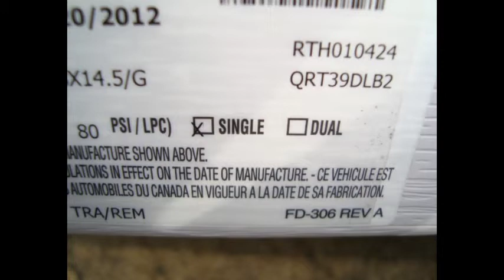QUAILRIDGE 39DLB2 Park Model Tiny House on Wheels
New photos converted to video from the 13 QUAILRIDGE 39DLB2 Park Model.